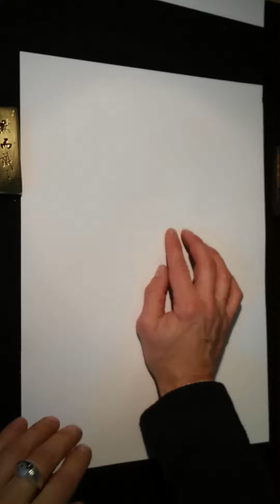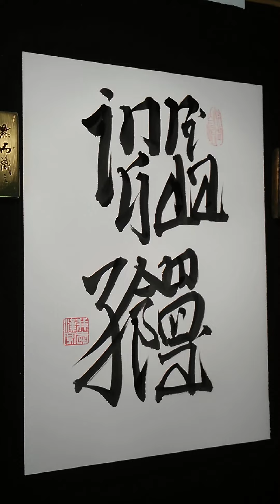Ingrid Zambova in square style